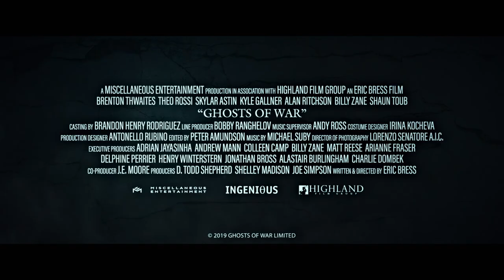Upiory wojny | Cineman.pl